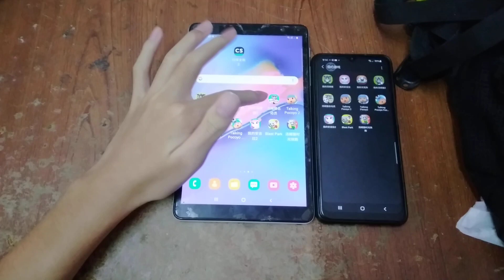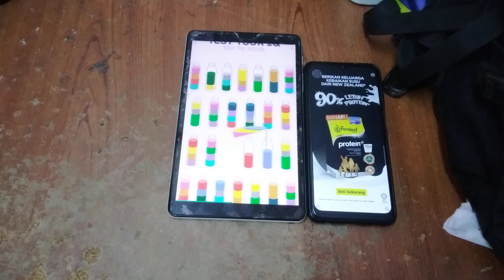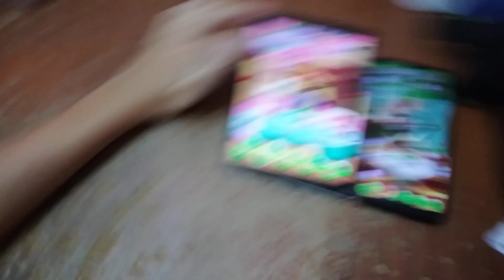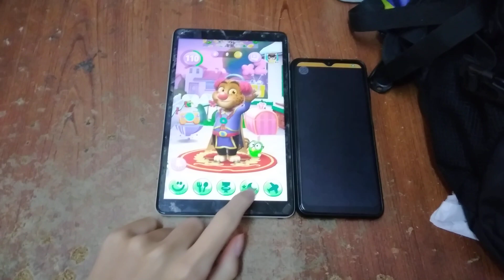My Talking Tom 2 Echo 10425